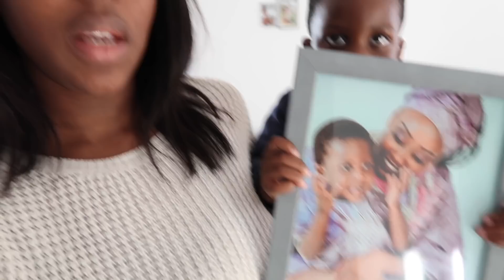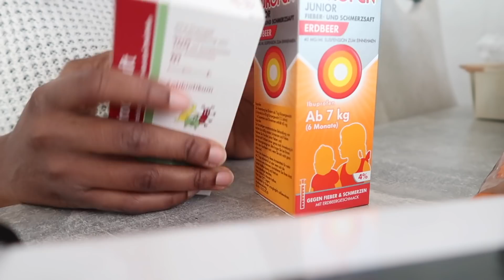MEIN LETZTES WORT ZU DIESEM THEMA | Izzy ist krank | it'sMira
Viel Spass

➤SCHALTET DIE GLOCKE EIN UM KEINE WEITEREN VIDEOS ZU VERPASSEN :)

Kommentar, Like und Abo nicht vergessen